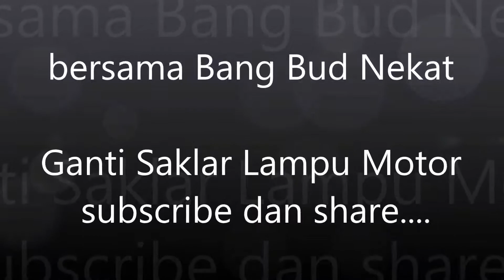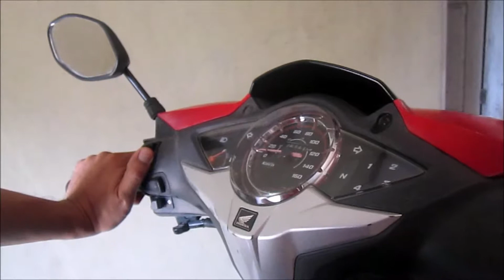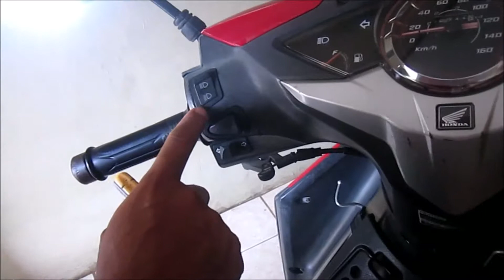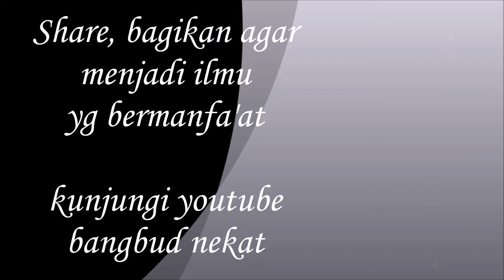Cara pasang saklar lampu on off pada motor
Cara pasang saklar lampu on off pada motor atau cara pasang saklar lampu AHO tanpa buka batok lampu motor  bisa dilakukan sendiri. Ikuti tips atau cara mengganti saklar lampu utama motor dan mengganti saklar AHO lampu utama off low high hanya perlu beberapa menit saja. Silahkan mencoba mengganti saklar lampu utama motor.

SPARE PART klik link berikut :
1. Saklar dan lampu cari disini
8. Cari lampu supra 125